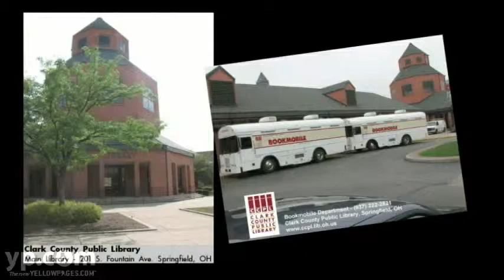Clark County Public Library Springfield OH Local History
Discover the wealth of information at Clark County Public Library in Springfield, Ohio. From local Ohio history to stellar cartography to theological studies, their collection covers a broad range of subjects and is available for everyone to enjoy. Come get the facts, figures, photos and knowledge you want!